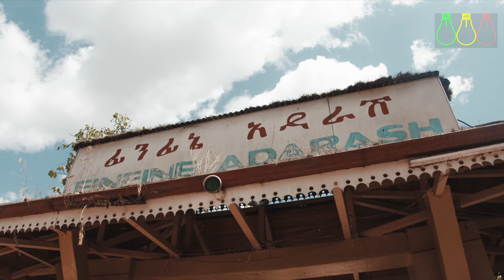መንግስት ኮንዶሚኒየም መስራት ከብዶኛል አለ | 5 የቤት አማራጮችን አቅርቧል | Ethiopia Housing Business